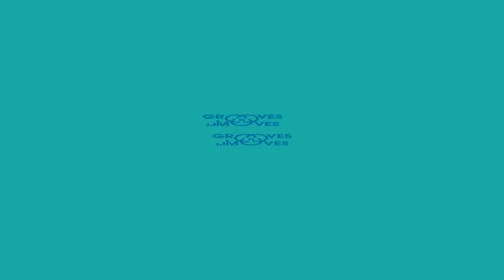Sankhadeep vs Afraw | Top 12 | 1vs1 Openstyle | MENTA'PHY